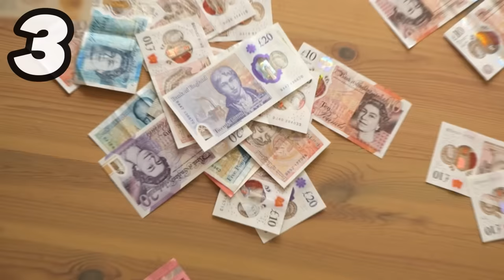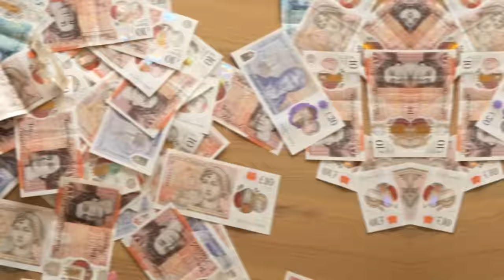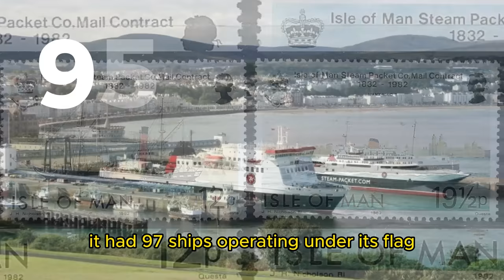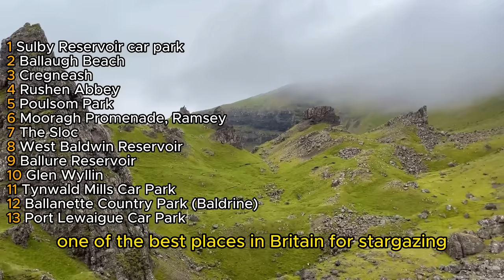Isle of Man: The most notorious island in europe?!